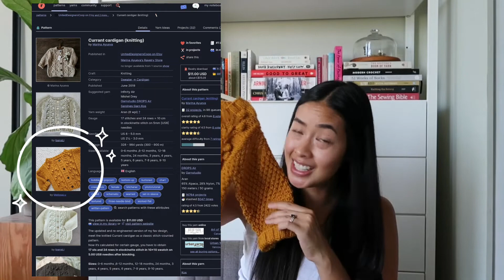String Things (004) - Saying goodbye to old WIPs // Fall knitting plans for my daughter, Darcie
In this video I'm planning Fall knits for my daughter and in order to do so, I'm saying goodbye to some UFOs (unfinished objects).

0:00 Opening
2:04 Old WIPs
12:34 Fall knitting plans for Darcie
19:24 Wednesday sweater WIP
21:57 Cheers!